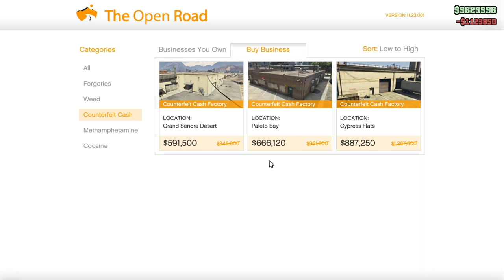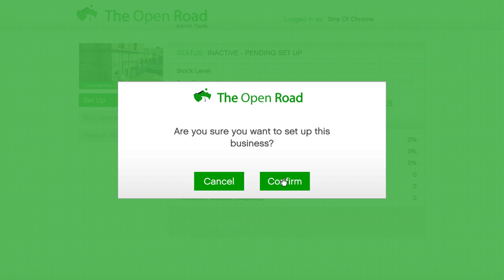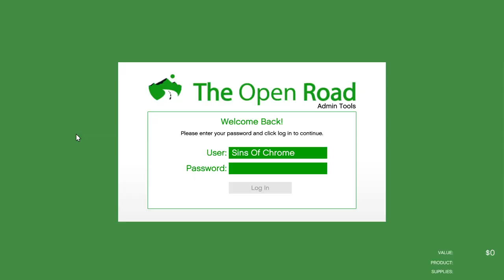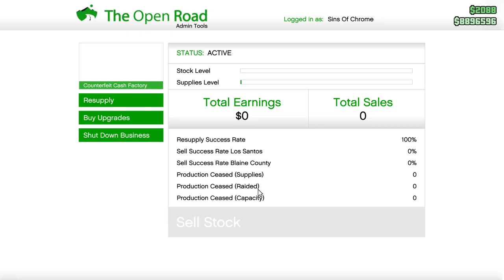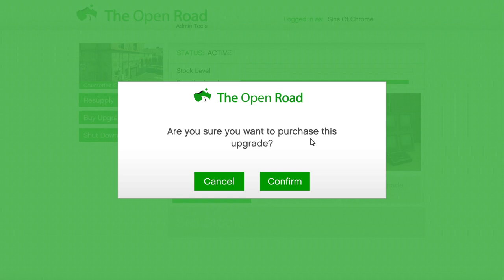E199 Our MC Counterfeit Cash Factory Setup & All Upgrades! - Let's Play GTA 5 Online PC 60fps HD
Ep.199 Our MC Counterfeit Cash Factory Purchase & Setup, With All Upgrades!

Today we buy our 4th and possibly our final MC Business, the third best of the 5 available, the amazing Counterfeit Cash Factory! :D
Who wouldn't want a cash factory? Cause I know I'd absolutely love having one! ;)

Afterwards we check out our brand new spot on the map at Vespucci Canals, we run the setup mission, and buy all the available upgrades to get it up and fully running! Now...we're making money, literally now! ;)

We also cover the Sell mission payout prices, including after costs profit breakdown, compared to the other MC businesses. I personally liked this little setup, it seemed to somehow go faster than the previous businesses we already purchased.
Now just the wait for our new "rolls of cash" to be ready to go for our first MC counterfeit cash sell mission! :)

Thanks again to you all, my "Odd Socks" out there, my wonderful "pile of odds"! :) See you all soon for the next episode!

GTAV GTA5 GTAOnline GTA Online GTAO grandtheftauto
Gamers Rockstar Games YouTubeGaming youtubers Gaming TheMissingSock letsplay lets play guide tips tip advice